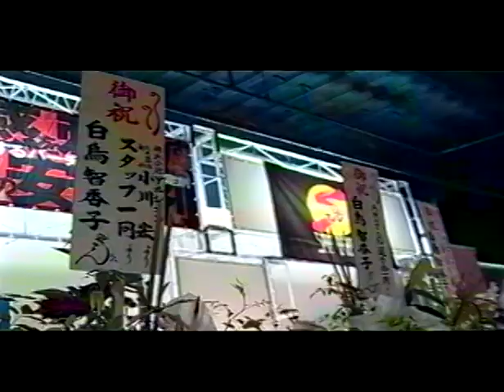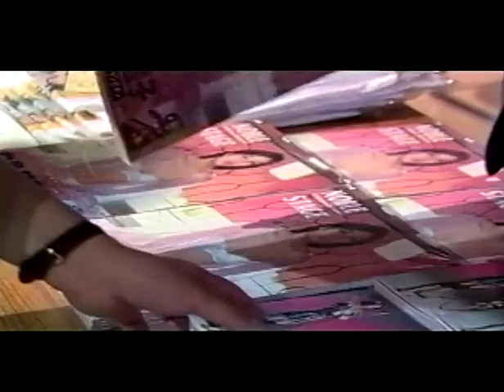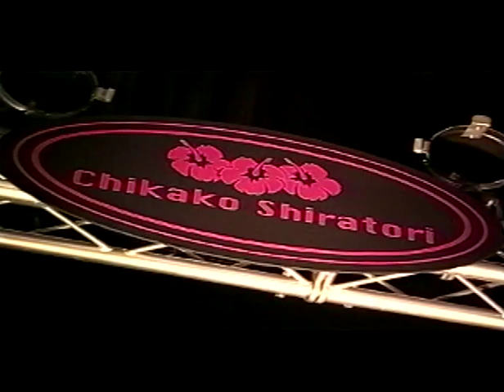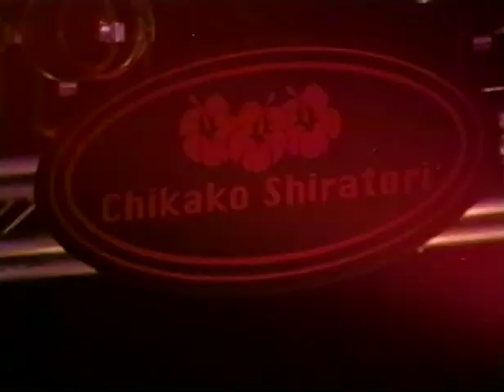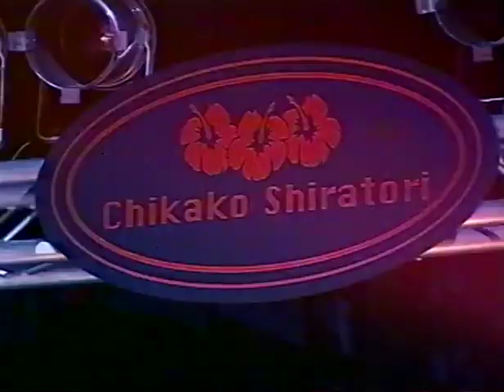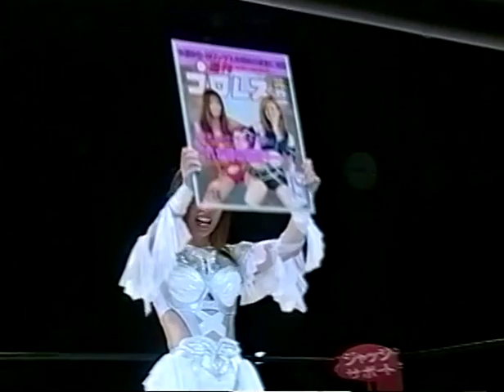Osaka Pro Chikako Shiratori Presents - 2001/06/08 - ~ Chikako Shiratori Retirement Show ~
The last channel got taken down, hopefully this time we will last longer.

Location: Tokyo, Japan
Arena: Differ Ariake
Attendance: 658

Ikuma Hoshino vs. Mako Ogawa

Takako Inoue & Miori Kamiya vs. Kaoru Ito & Tomoko Watanabe

Osaka Royal Rumble

Chikako Shiratori vs. Rie Tamada

Chikako Shiratori vs. Rie Tamada vs. Kumiko Maekawa